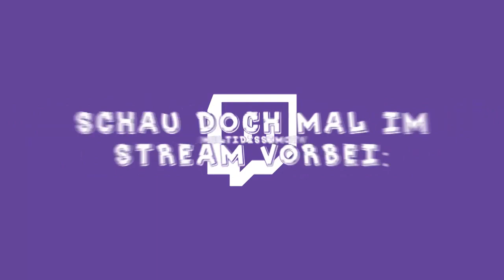WAS "NEUES" mit iCrafterMC ★ Smash #1 | Multidissimo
➡ Steam: multidissimo

- Resourcepack
• KillaCrafter v3 oder Minecraft Enhanced